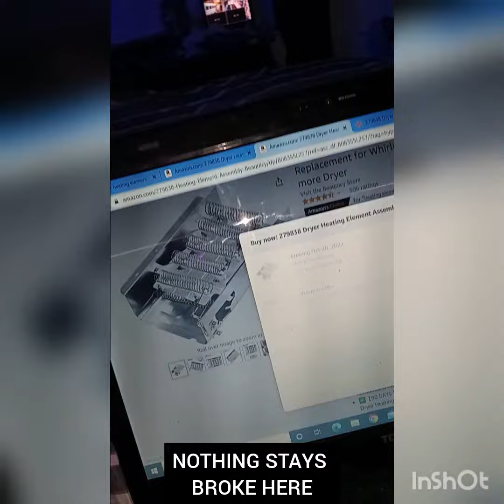NO JOB TO BIG NO JOB TO SMALL SHIZZLE DO IT ALL